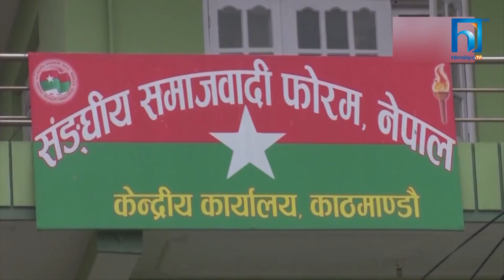सरकार छाडेर सडकमा जाने तयारी | HIMALAYA KHABAR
तत्कालीन संघीय समाजवादी फोरम, नेपाल र नयाँ शक्ति पार्टी नेपालबीच बैशाख २३ गते पार्टी एकता भयो । दुई पार्टीको एकतासँगै एकीकृत पार्टीले बाटो मोड्ने गृहकार्य शुरु गरेको छ । निकट भविष्यमै सिंहदरवार अर्थात सरकार छाडेर सडकमा जाने समाजवादी पाटी, नेपालको तयारी छ ।